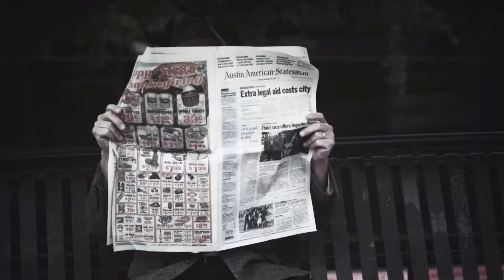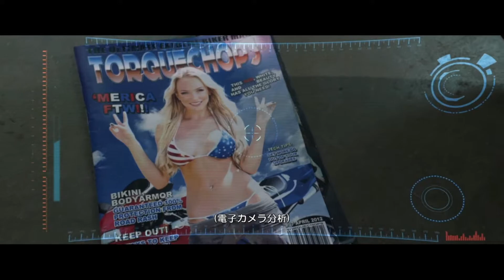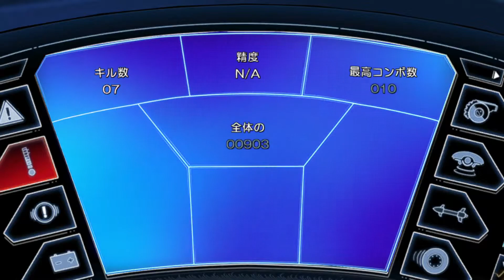実写で作りこみがすごいスタイリッシュバイクアクションゲーム【LocoCycle実況】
実写すげぇ(ﾟ∀ﾟ≡ﾟ∀ﾟ)映画みたい！！
ゲームもめっちゃ楽しいぞ\( ˆoˆ )/♪

こんなまだおを応援してくれる神のような方がいたら
救援物資サポートお待ちしてます(｡•ω- ｡) ⌒♡